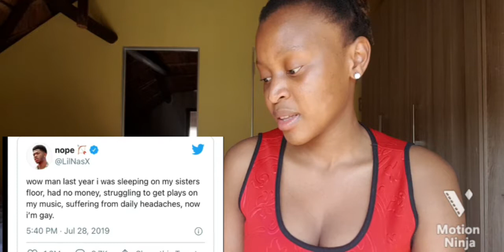Lil nas x "is done being GAY"!!!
If you wanna cop a cute swimsuit checkout "brightswimwear.com"